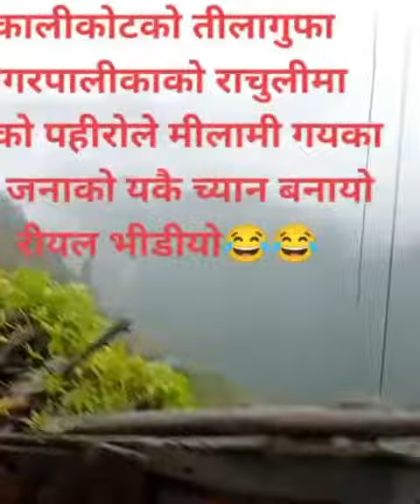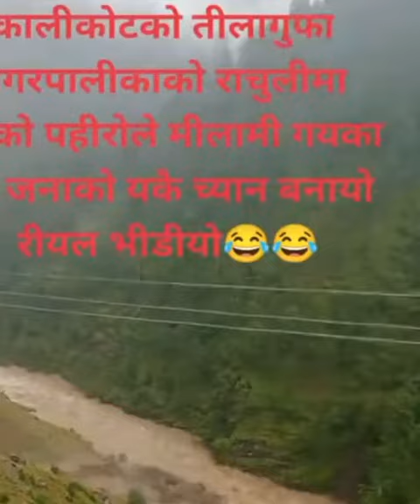मलामी गयका 13 लाई बाडी ले एकै चिहान बनायो kalikot ghatana landslide tila gufa